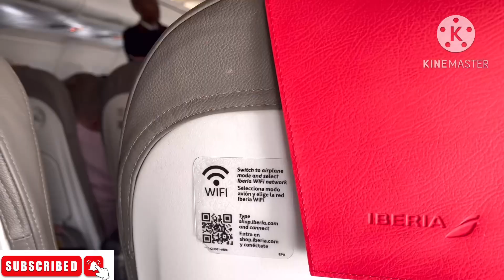Madrid to Barcelona travel | Madrid to Barcelona flight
Madrid to Barcelona, Madrid airport, Barcelona airport, trip to Barcelona, Spain visit, visit Barcelona by air,
Cheap fare Madrid to Barcelona, travel to Barcelona,
Visit Madrid,